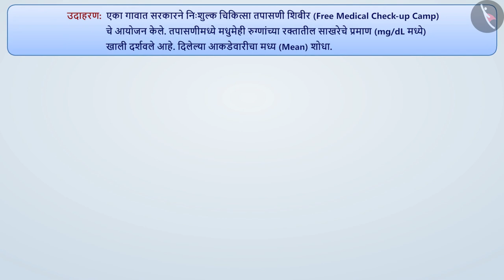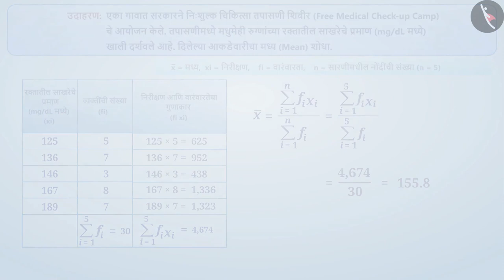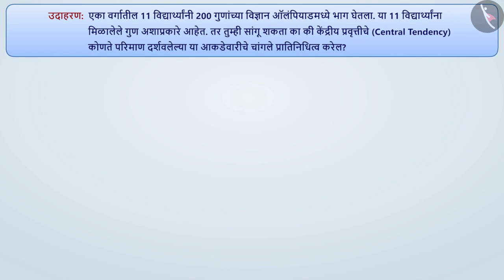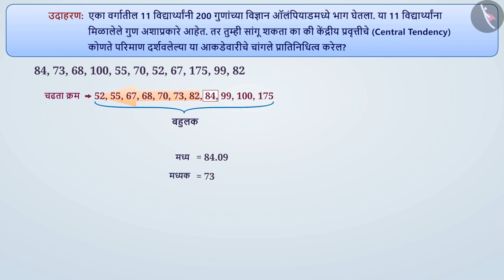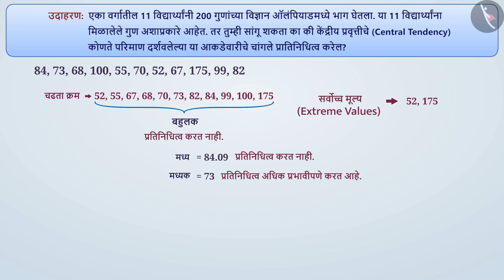केंद्रीय प्रवृत्तीची परिमाणे|Part 4/4|Measure of Central Tendency|Marathi|Class 9